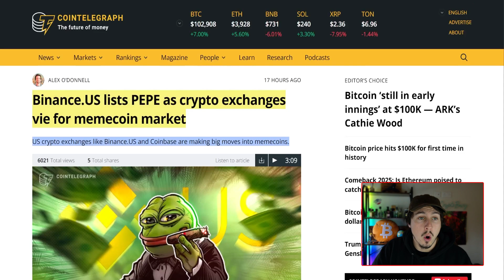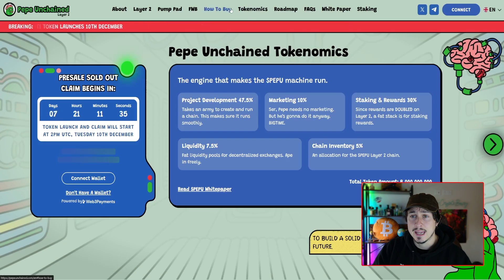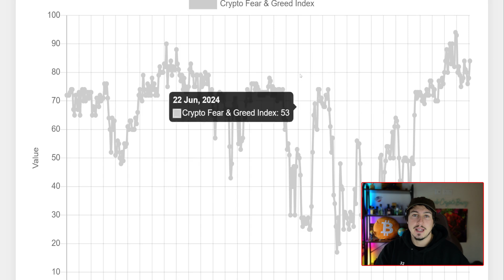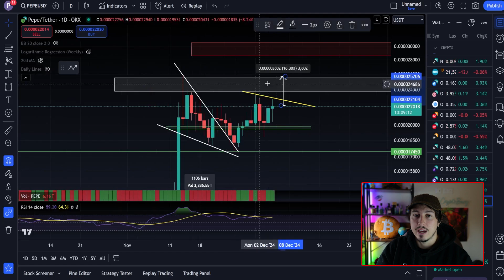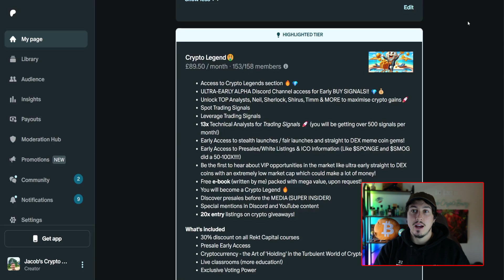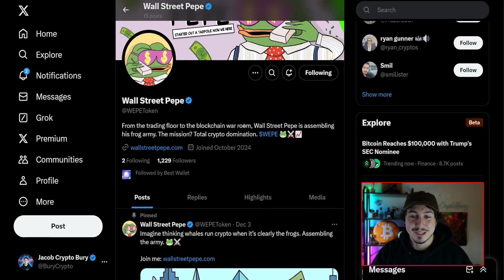PEPE COIN Price | PEPE Coin News - (URGENT Chart!!!)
Pepe Coin is one of the most popular meme coins in the cryptocurrency space - how much higher can PEPE COIN really go?! Wall Street Pepe also enters the meme coin space, find out more below!👇

🔥- The Hottest Crypto DeFi Wallet of 2024!